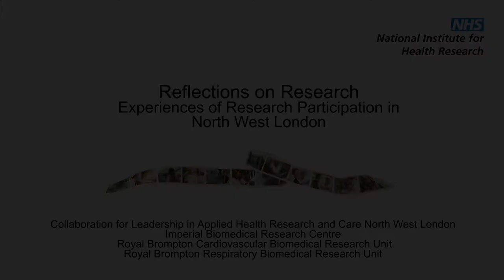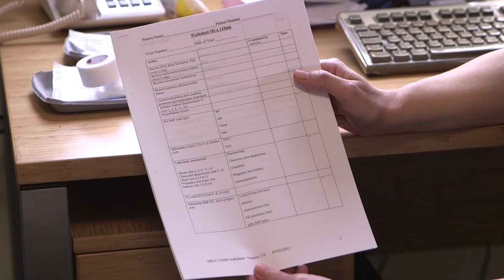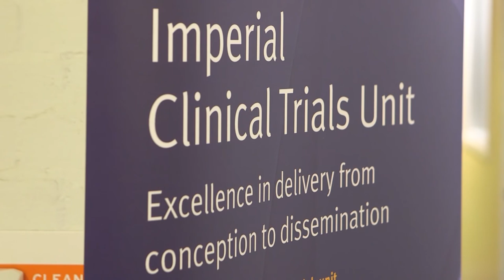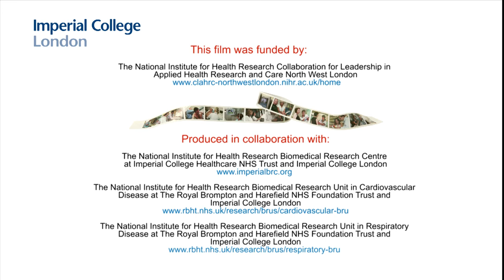Reflections on research experiences of research participation in North West London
This is a video of patients talking about their experience of taking part in clinical research in several hospitals in Northwest London, including patients from Royal Brompton & Harefield NHS Foundation Trust.